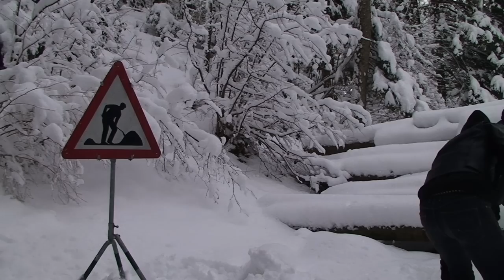Dead Shovels - The Way It Works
Mighty Moustache Productions präsentiert: Der erste Clip der Band 'Dead Shovels', die sich nur für diesen einen Clip zusammengefunden hat. Band:

Renato Achermann
Michael Müller
Christoph Pfändler
Theo Barmettler